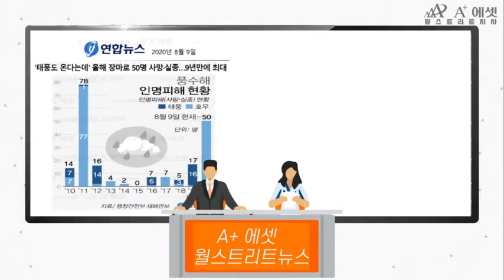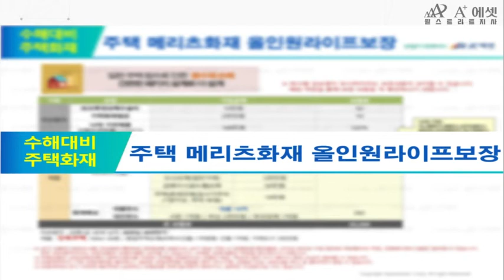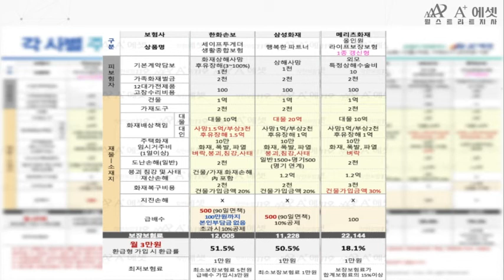수해대비 보장자산 PLAN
역대급 장마로 인해 9년만에 엄청난 수해가 발생하였습니다.

이번 홍수로 정부에서 보험가입 현황을 파악한 결과
홍수해 피해 잊은 국민 중 풍수해 가입 보험 비율이 18%밖에 안된다는 안타까운 통계 결과가 나왔습니다.

언제 찾아 올지 모르는 자연재해
이런 수해에 대비한 주택 화재 보장자산 플랜을 안내 드립니다.

01:04 - 16층미만 아파트(비특수건물) : 한화손해보험 세이프투게더
              비특수건물 아파트에 풍수재손해와 사태로인한 임시거주비용이 가입 가능한 한화손해보험

01:46 - 단독주택 : 메리츠화재보험 올인원라이프보장
             일반주택도 풍수재손해가 가입 가능한 메리츠화재보험.
             (단, 임시거주비는 화재피해에 대해서만 가능)

이 영상을 참고로 수해 대비를 하셨으면 좋겠습니다.
궁금하신 사항은 댓글, 이메일, 상담문의 남겨주시면 실시간으로 답변 드리겠습니다.
감사합니다^^*.